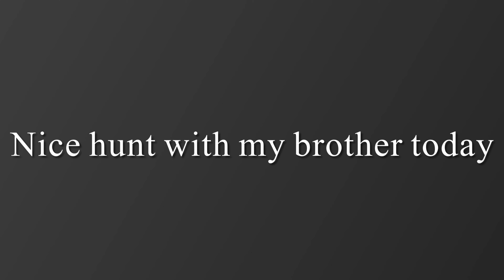HARRIS HAWK HUNTING what ever takes his fancy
Falconry, I am documenting my journey DO NOT  WATCH IF YOU ARE UPSET BY HUNTING NATURE ,
Out hunting with my Harris hawk , he chases crows, catches mice, chases Hen Pheasant, and catches a rabbit, little slo mo .
I’m out with my brother John Bee Man Saunders.